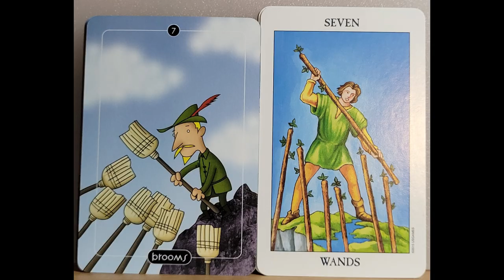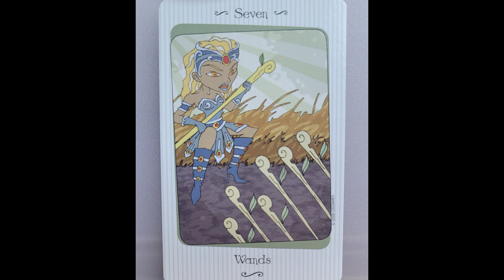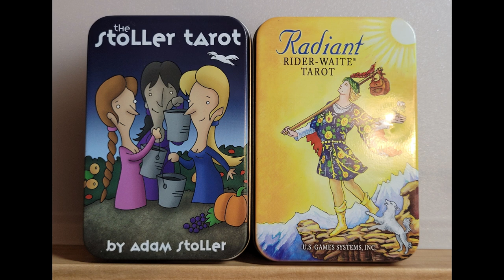Fight with the advantage, 7 of wands upright